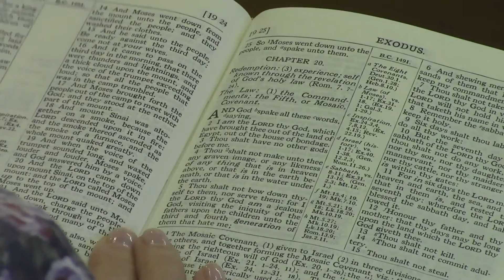Mosaic Covenant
What is the Mosaic Covenant?